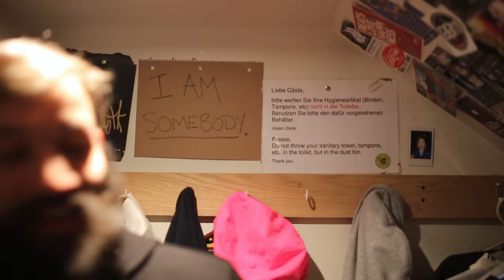MARK MARTIN | I AM SOMEBODY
MARK MARTIN from New York City is back on SBX! Shot at Sparxes closet. Thanks for that! I am Somebody!

Swissbeatbox.com